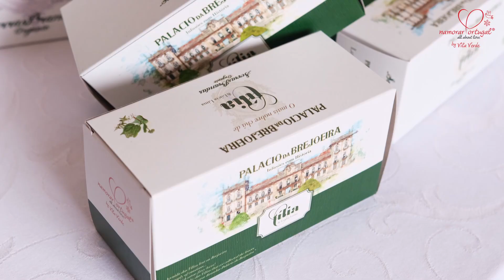Mês do Romance 2022 - Palácio Brejoeira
Chás inspirados nas tílias do Palácio da Brejoeira aliam-se a doces Namorar Portugal